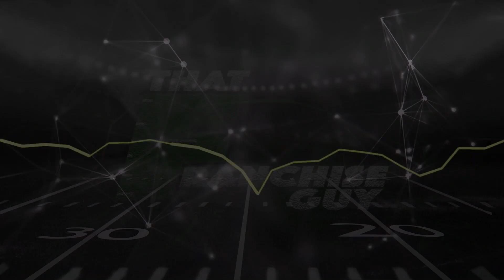10 Players Whose Stock Will RISE At The NFL Combine